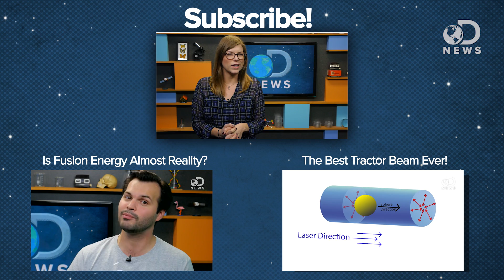Why Scratching An Itch Makes It Worse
Scratching an itch might feel good in the moment, but you could be making the discomfort worse! Tara discusses why this is.

Descending Control of Itch Transmission by the Serotonergic System via 5-HT1A-Facilitated GRP-GRPR Signaling
“Central serotonin (5-hydroxytryptophan, 5-HT) modulates somatosensory transduction, but how it achieves sensory modality-specific modulation remains unclear.”